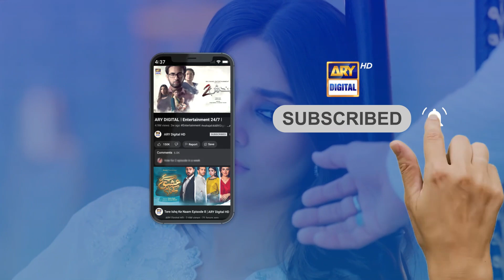Umpire Ke Peechy Bat Leke Bhagne Ka Qissa | Azam Khan | The Knock Knock Show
The Knock Knock Show | Moin Khan | Azam Khan | Mohib Mirza | Episode 3 | 15th July 2023 | ARY Digital

Host: Mohib Mirza (Along with Stock Characters)

Guest: Moin Khan & Azam Khan

The Knock Knock show will be a fun-filled talkshow, that will give you chance to sneak peak in the lives of your favorite celebrities, cricketers, politicians, social media stars and other famous personalities of Pakistan.

Watch "The Knock Knock Show" every Saturday at 9 PM only on ARY Digital!